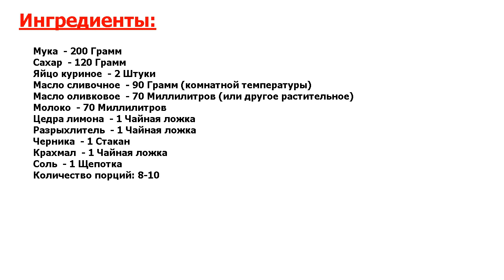★УБИЙСТВЕННО ВКУСНО-★ ЧЕРНИЧНЫЙ ПИРОГ В ДУХОВКЕ ★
★Впечатляющий вкус! Очень вкусный, нежный и ароматный пирог, который без сомнения придется по вкусу всем членам семьи● От самых маленьких до взрослых! Оторваться просто невозможно, хочется есть кусочек за кусочком!